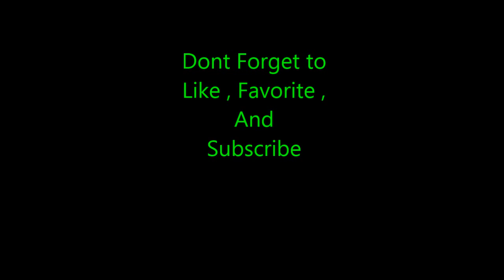Minecraft Survival w/Friends Season1 Ep11: Fixing up the house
Whats up everybody its MCCRAFTER 300 in minecraft with friends, hope you guys enjoy this episode of minecraft.